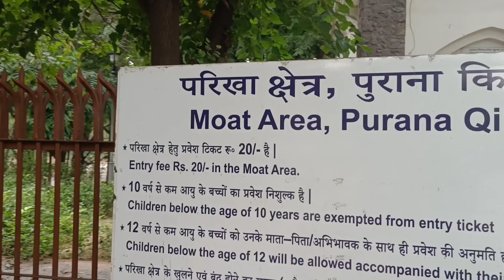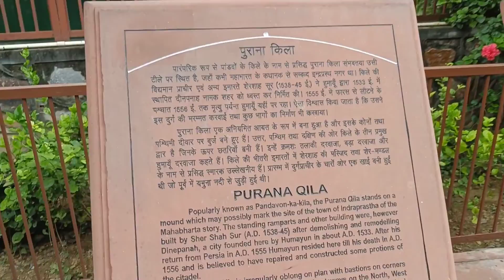पुराना किला दिल्ली | Couples Park 😍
video is for educational purpose only.Copyright Disclaimer Under Section 107 of the Copyright Act 1976, allowance is made for "fair use" for purposes such as criticism, comment, news reporting, teaching, scholarship, and research.
a use permitted by copyright statute that might otherwise be infringing.

HIT LIKES.

LOTS OF ♥️

Amarjeet Ji Amar